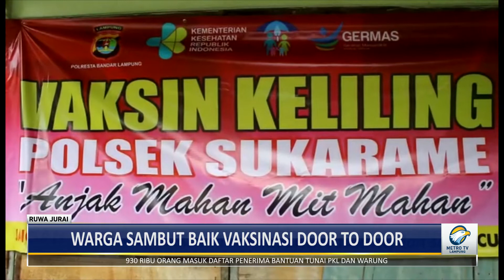Warga Sambut Baik Vaksinasi Door To Door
Percepatan vaksinasi Covid 19  terus dilakukan pemerintah bersama tni dan polri. Salah satunya yang dilakukan oleh satuan polsek sukarame bandar lampung yang gelar vaksin keliling atau door to door kerumah warga.